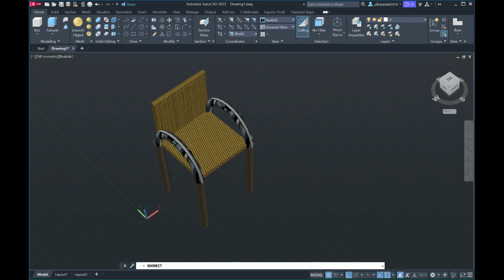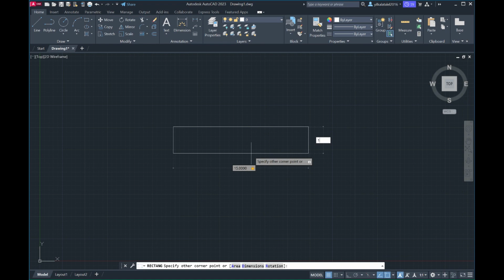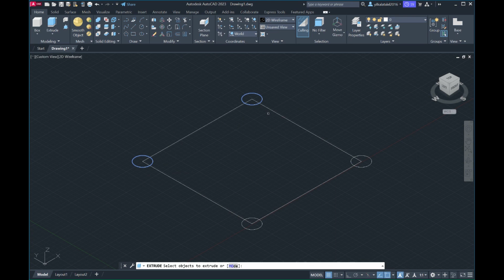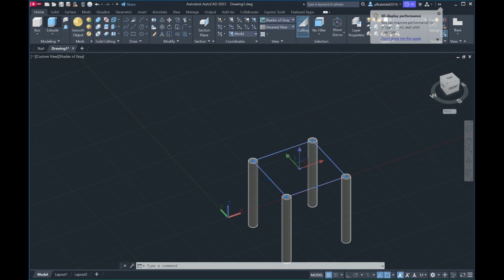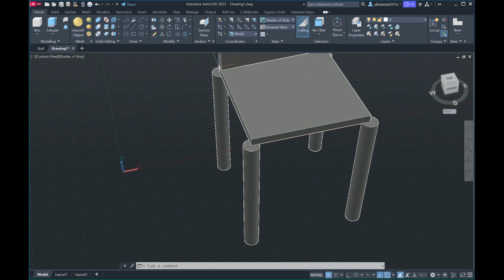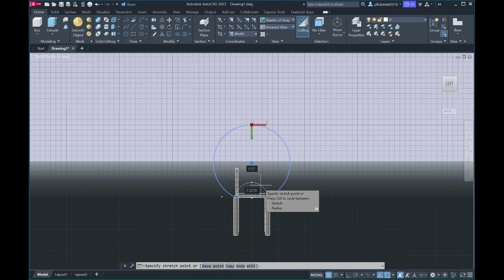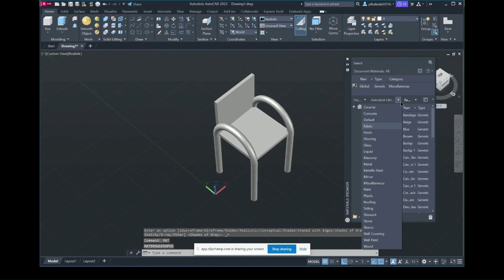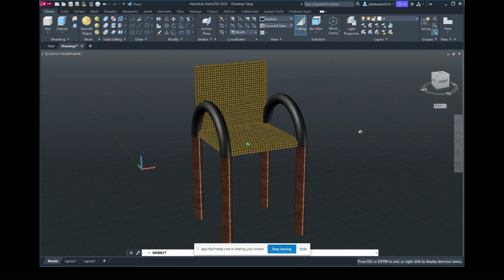Chair made by using AutoCAD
Learn more AutoCAD with Yilkal